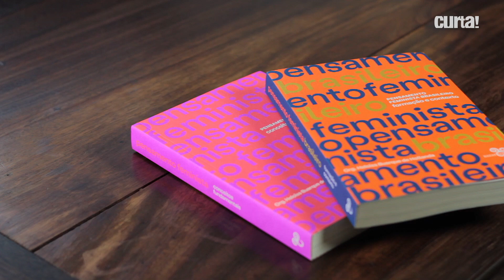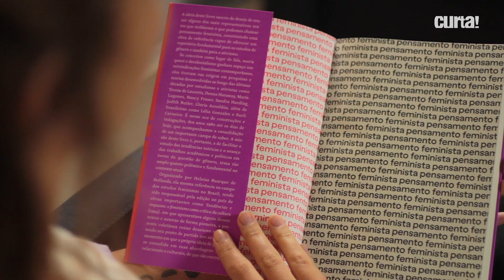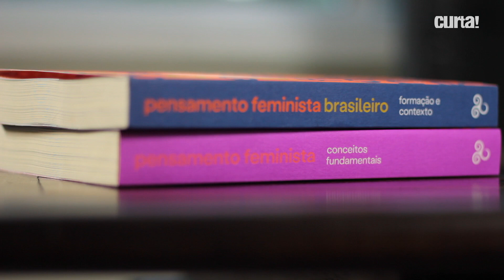Curta! Livros - Pensamento Feminista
Ensaios sobre o feminismo no Brasil e no mundo compilados em dois livros: Pensamento Feminista e Pensamento Feminista Brasileiro. A organizadora é a conceituada literata Heloísa Buarque de Hollanda.